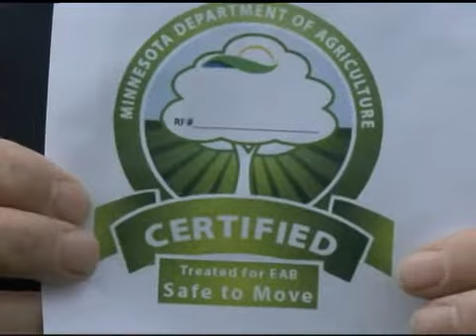Commissioner Frederickson's EAB Week Message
May 22-28 is Emerald Ash Borer Awareness Week.  Agriculture Commissioner Dave Frederickson urges residents and campers to buy firewood locally and burn it where you buy it.  Or look for the MDA certified firewood logo.